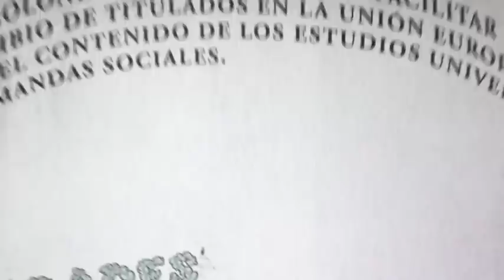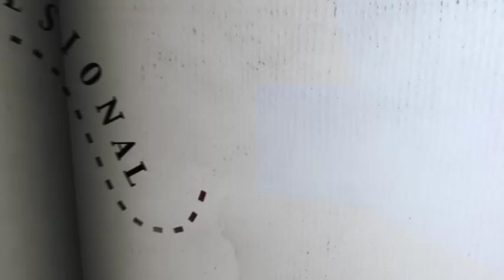Nebrija - Un mundo de oportunidades